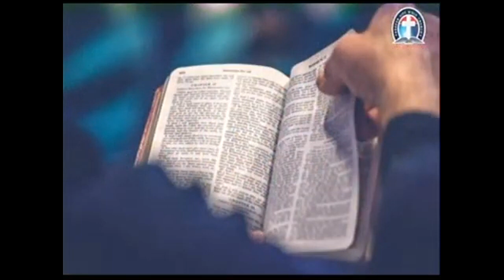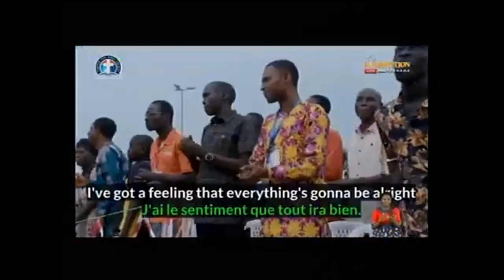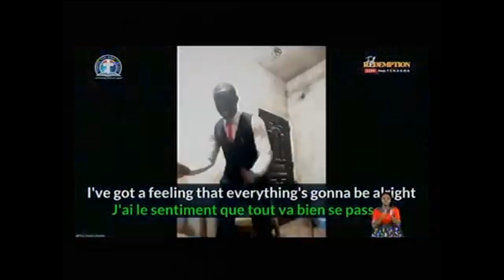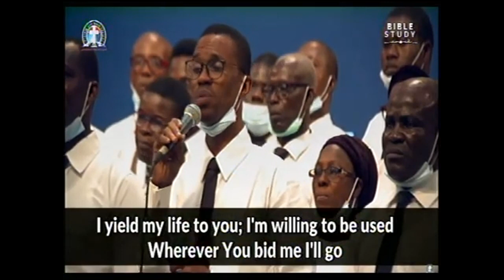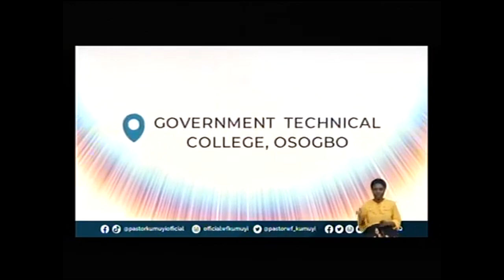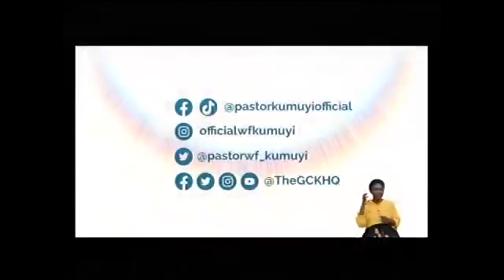DEEPERLIFE CHARLOTTESVILLE MONDAY BIBLE STUDY OF 2 20 2023